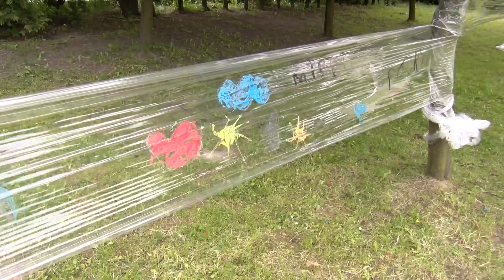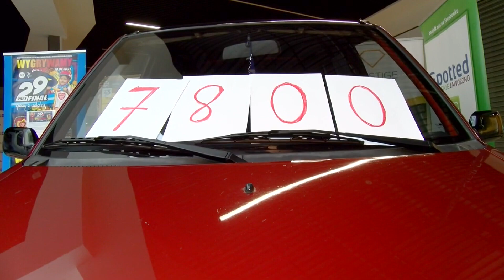Jaworexpress 01.06.2021 - Wiadomości telewizyjne